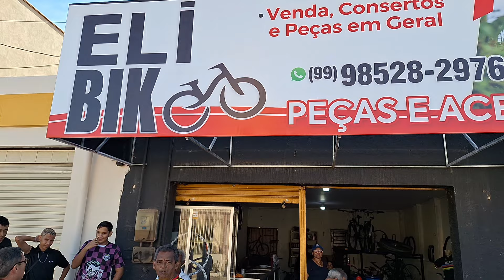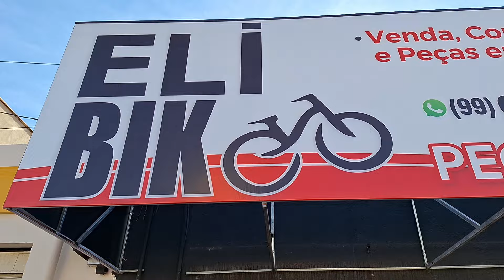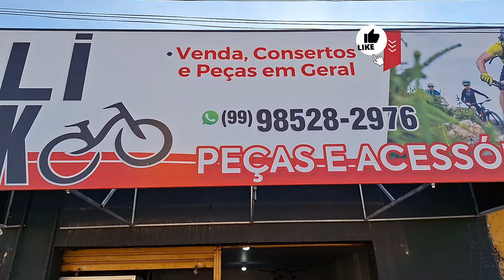ELI-BIKE INAUGURA LOJA EM SENADOR LARROCQUE.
MOTO CG 125 2002 (JUREMA) CANAL DO RAIMUNDO VIEIRA.